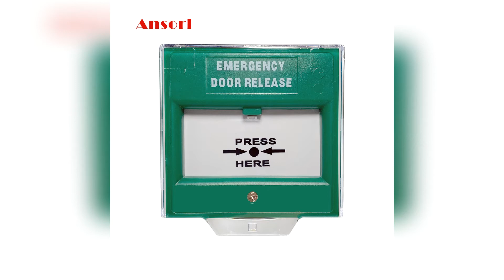AS-DRB-2D Emergency Door Release Button Presentation